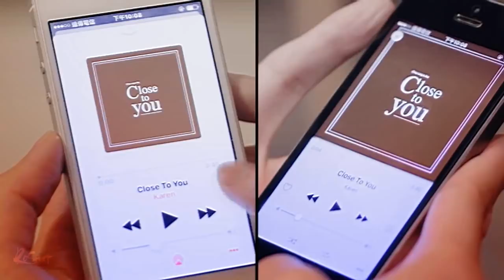Li Zheng ✗ Shao Xi | Close To You || Attention, Love!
Attention, Love! (2017)  Taiwanese.
Comedy, Romance, School.
A boy and a girl were destined to be together since birth. A long time ago, two best friends each had a child. One named his son Li Zheng, which means “attention,” and the other named his daughter Shao Xi, which means “at ease” in military terminology. The two kids grew up to embody their names, with Li Zheng being diligent and paying extra attention to everything he wants to achieve in life and Shao Xi being more laid back and lazy in her approach to life and school. When Li Zheng returns to Taiwan after growing up in Japan, he meets Shao Xi for the first time in high school. Despite their polar opposite personalities, the strong pull of their fates bring them together. Can they each adapt to be with each other or will the strong forces of life keep the two apart?

Loving this drama !